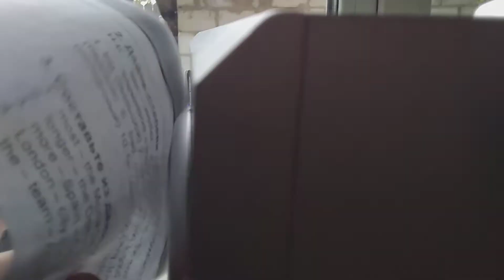БАСС ТЕСТ ДОМАШНЕГО КИНОТЕАТРА/100 VOL%/ bass test/subwoofer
БАСС ТЕСТ ДОМАШНЕГО КИНОТЕАТРА/100 VOL%
Тегиииии,подписочка